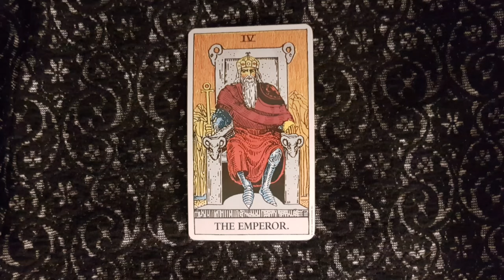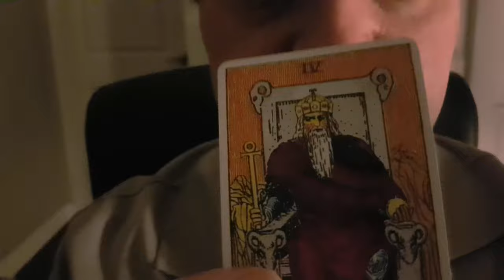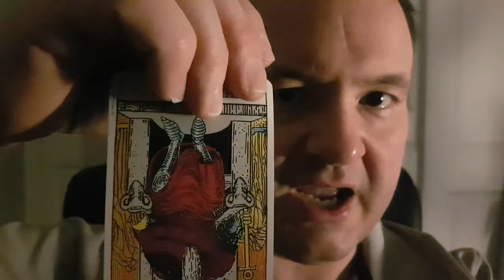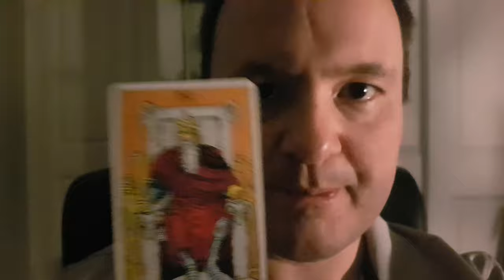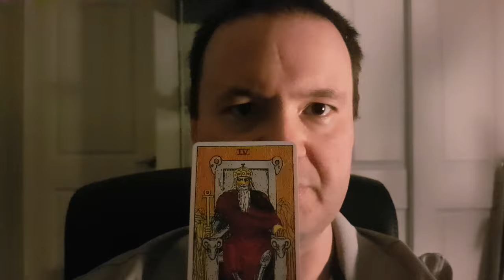The Emperor - From The Rider-Waite Tarot Deck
This video provides the details of the Emperor tarot card from the Rider-Waite deck. Upright meanings are power, leadership, authority, law and order. Reversed meanings include ruthlessness, dictatorship, lack of legitimate authority, authoritarianism.